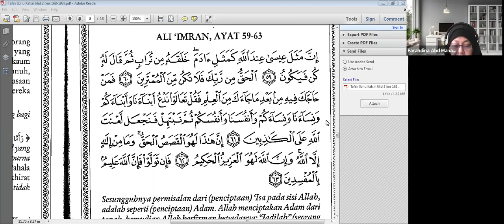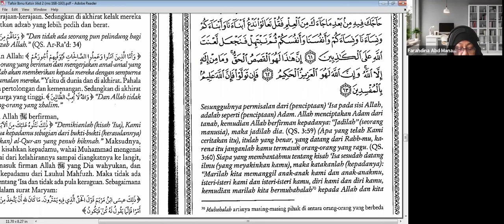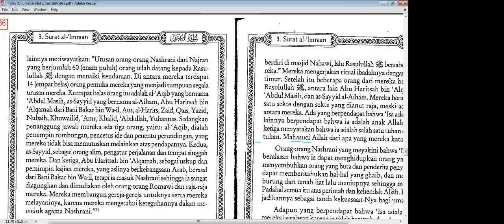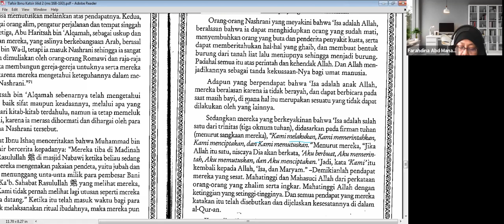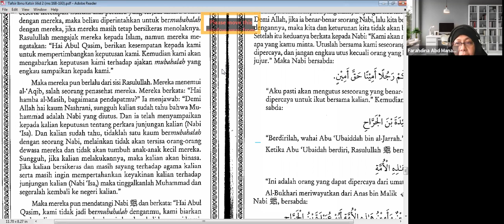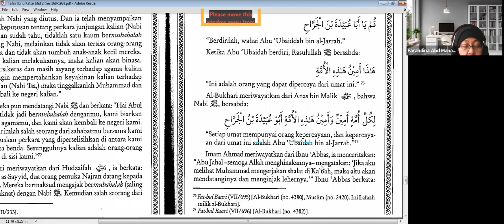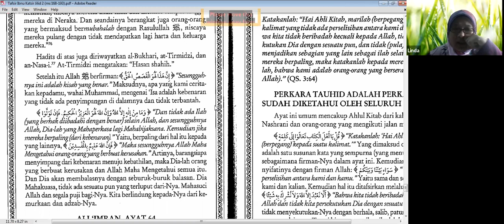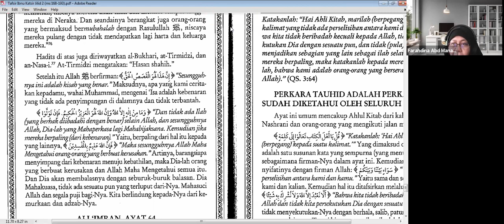Surah Ali-Imran Ayat 59-63 💝 Tafsir Ibnu Katsir 💝 Ustazah Farahdina